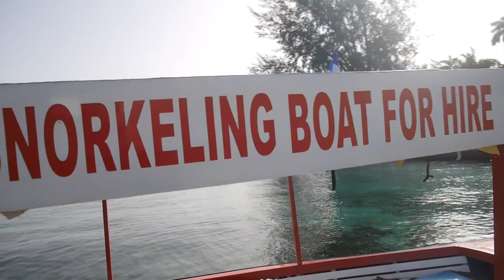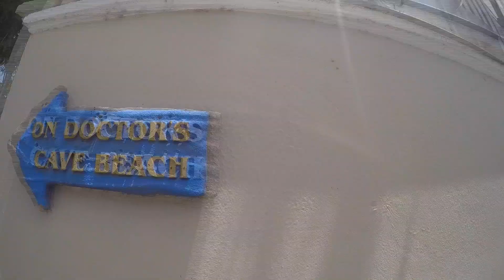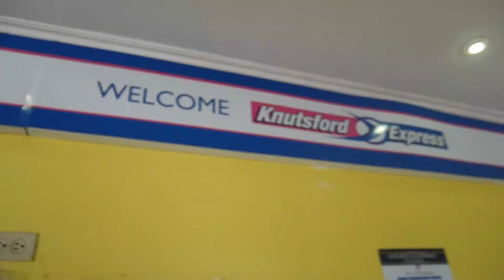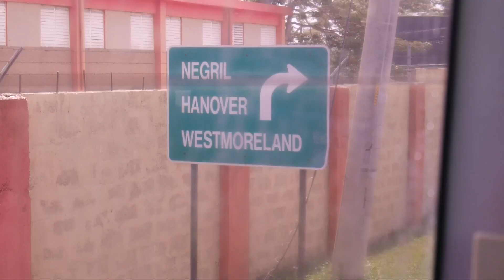MOBAY 🇯🇲 CITY VOYAGE JAMAIQUE EPISODE 2 | 🌹Jamaica Road Trip Diary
Bienvenue dans l'Episode  2 du vlog de Jamaica 🇯🇲 Dans cette vidéo, nous vivons notre meilleur vie au Royal Decameron à Mobay. Et on a décide de sortir visiter le centre ville de Montegobay une réelle découverte historique ou vous pouvez profites des meilleurs fruits du pays. Je vous laisse avec l'épisode 2, dans la suite des épisodes nous partirons à Négril, Ochorios, Port  Antonio...

i n s t a g r a m du prince ❤️▸
D'AUTRES VIDÉOS